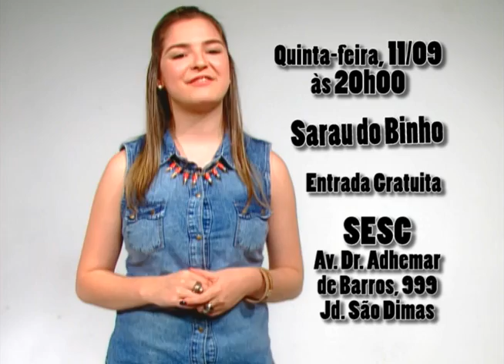Agenda Cultural - 2ª Semana de Setembro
Agenda Cultural - Segunda semana de setembro de 2014

Apresentação: Tatiane Silva
Produção: Julia Carvalho / Tatiane Silva
Câmera: Maximiliano Maurer
Direção de Imagem e Áudio: Victor Magno
Edição: Maximiliano Maurer
Iluminação: Jorge Silva
Coordenação de Programação: Victor Magno / Luiz Freitas
Coordenação Técnica: Filipe Soriano / Jorge Silva
Coordenação de Produção: Lucas Sanseverino
Direção Geral: Fernando Moreira